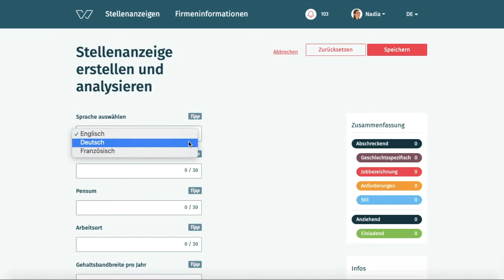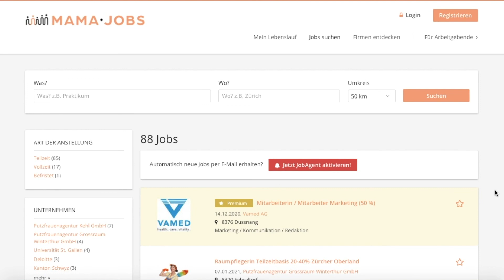Demo Diversifier Deutsch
Diese Demo zeigt die wichtigsten Funktionen des Diversifiers - des Tools, mit dem Unternehmen Talente mit unterschiedlichem Hintergrund rekrutieren können.